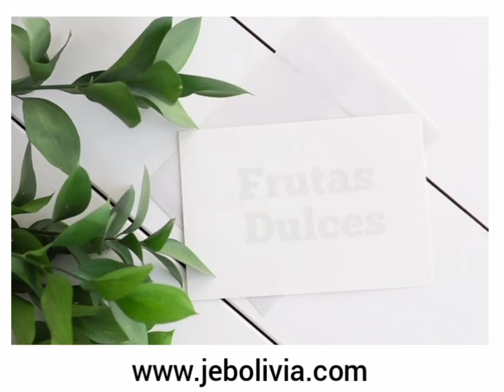Clasificación de las frutas